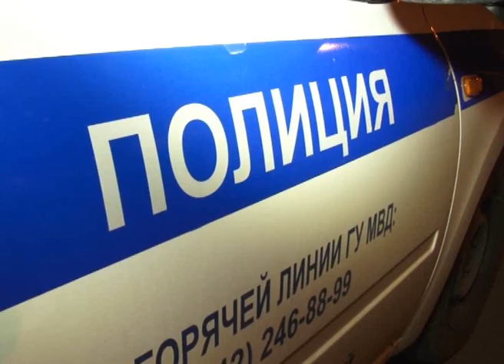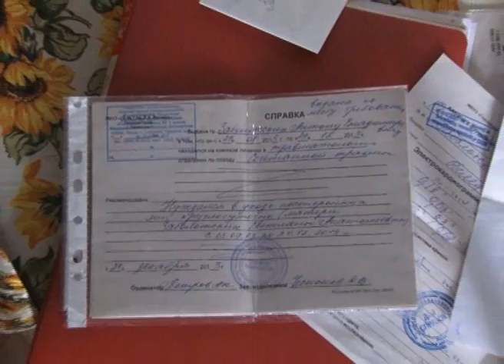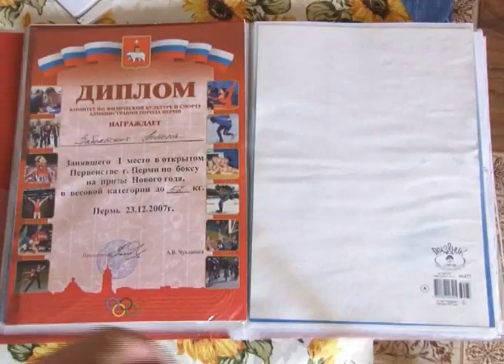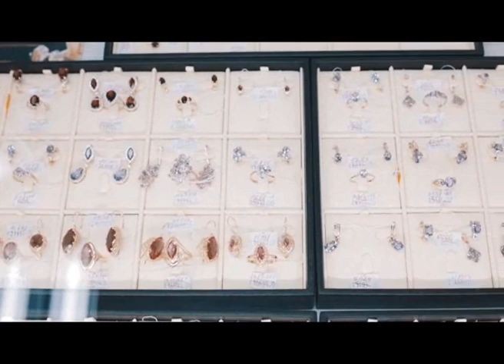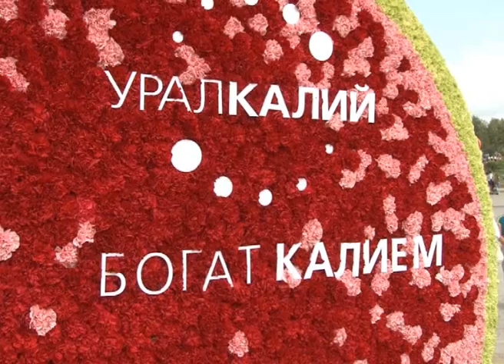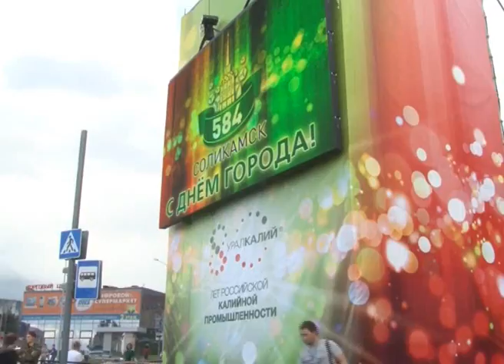574 выпуск Новости ТНТ Березники 18 августа 2014